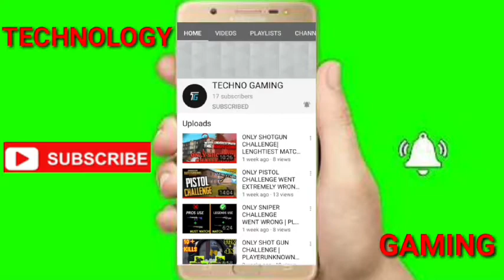MOST AGGRESSIVE CAR HACKER IN PUBG PC | @ shreeman legend live FUNNY MOMENT🤣🤣|MUST WATCH |TROLLING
CREDITS
@SHREEMAN LEGEND
@SHREEMAN LEGEND IS LIVE

PLEASE DONT GIVE ME STRIKE !!!

I WILL SURELY DELETE THE VIDEO AFTER I GET YOUR RESPONSE .

PLEASE DONT GIVE ANY STRIKE .